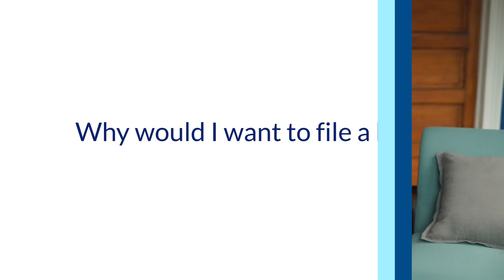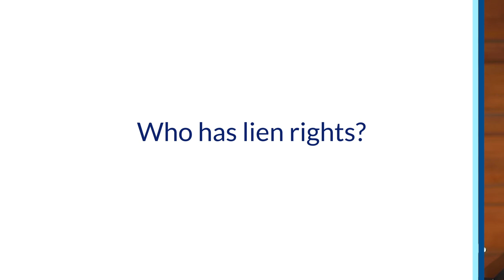Mechanics Lien: What is it and how does it work in construction?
Mechanics Liens are a powerful tool to get you paid. What's a Mechanics Lien and when and why should you file one? Find out in this video. File a lien today through Levelset

00:00 - Intro
00:22 - What is a Mechanics Lien? How does it work?
00:53 - Why would I need to file a Mechanics Lien?
01:52 - Who has the right to file a Mechanics Lien?

-What is a Mechanics Lien? How does it work? (0:22)
When a mechanics lien is filed, what's really happening is a pretty simple document is being filed with the County recorder's office in the County where the work's being performed and that places a claim against the property title and an owner can't really avoid or ignore that because whenever there's a lien on their property, it's harder to transfer or sell the property. It's harder to get a loan against the property and ultimately if they ignore the lien, it could become a larger legal action and it could even result in the foreclosure of their property.

-Why would I need to file a Mechanics Lien? (0:53)
Lawyers tend to think of liens in the abstract and about requirements and it gets a little bit esoteric, but as a practical example, how this might happen is say you have a plumber on a construction job and they have done all their work, they did it up to code, everything was fine. There's no defects. The contractor or the GC is perfectly happy with their work. But if that general contractor is having trouble getting paid from the owner, payment might be coming slowly and that may not be the GCs fault. That may not be that plumber's fault, but that plumber still needs to be paid and he's got a business to run. And so by leveraging the lien process and potentially even filing a mechanics lien, that plumber can add urgency to their situation and make sure that owner is paying that GC and that GC can then pay the plumber.
Whenever you're not quite that directly tied to the lender on the project or the property owner or even the GC, whenever you're getting further and further down that payment chain, it's harder to make yourself known, make, make your payment dispute known. And by filing a mechanics lien, you get the attention of the higher tiers immediately.

-Who has the right to file a Mechanics Lien? (1:52)
Lien rights really hinge on the fact that the property is improved. So if your work provides some physical improvement to the property that's more or less permanent in fashion, then you'll generally have mechanics lien rights, and as long as that's relating to construction in some way.

Levelset’s mission is to empower contractors to always get what they earn.  Levelset’s products help millions in the construction industry each year to make payment paperwork and compliance easier, get cash faster, monitor the risk on jobs and contractors, and better understand payment processes and rules. The results are faster payments, access to capital, and fewer surprises.  Backed by investors like Horizons Ventures, S3 Ventures, Altos Ventures, Operating Venture Capital, and Brick & Mortar Ventures, Levelset is headquartered in New Orleans, Louisiana, with offices in Austin, Texas, and Cairo, Egypt, and is over 200 employees strong.